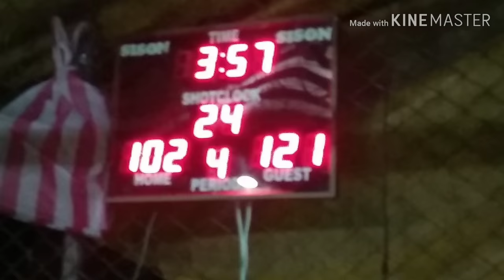PAPAWIS MUNA TAYO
Thanks to your support to my channel.

Inter Color Basketball League.
Held in Pandacan, Manila.

papawis
basketball
liga ng barangay
Maglaro Tayo
Sports
Basketball Game
Sports Game

Entertainment